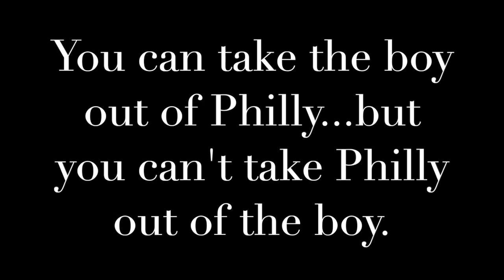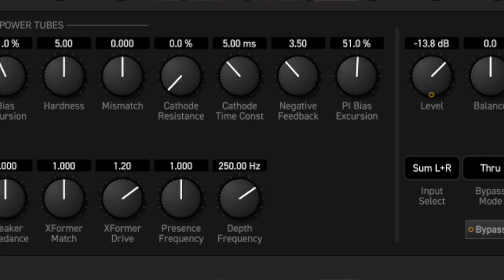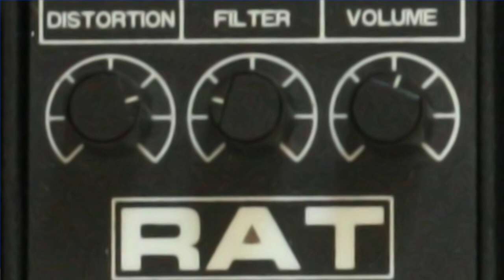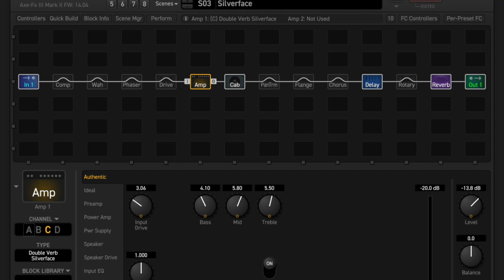Kurt Rosenwinkel JGT Interview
Jazz Guitar Today’s Bob Bakert talks to Kurt Rosenwinkel. Full interview on video.

Jazz Guitar Today... Today, Tomorrow & Tradition